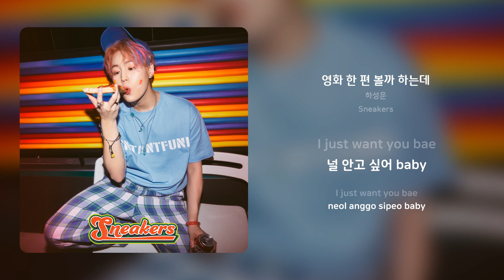하성운 - 영화 한 편 볼까 하는데 | 가사 (Synced Lyrics)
Artist: 하성운
Track: 영화 한 편 볼까 하는데
Album: Sneakers
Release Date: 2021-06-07